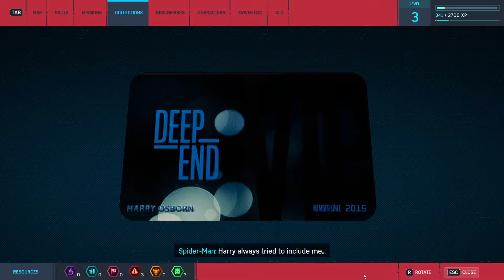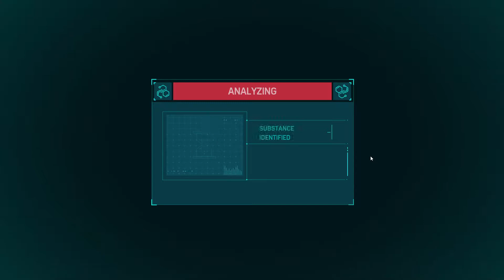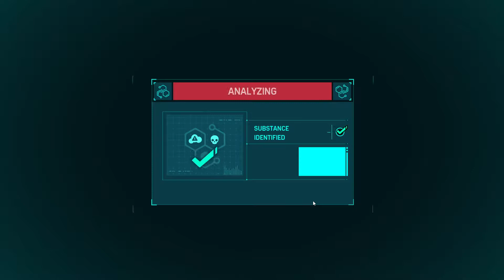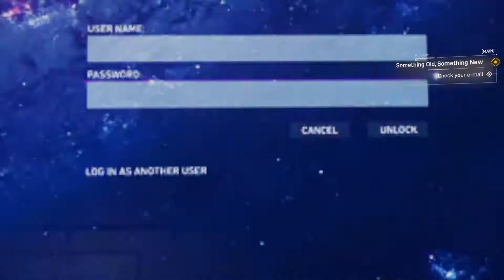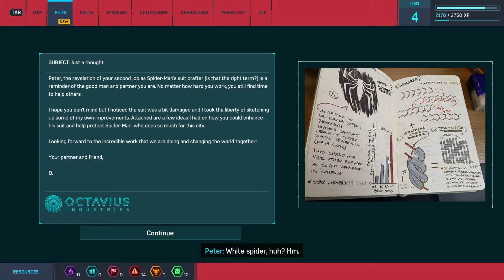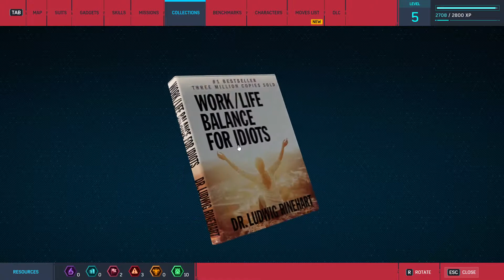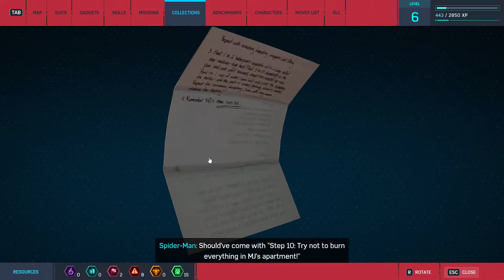Marvel's Spider-Man Remastered PC - Part 2 - No Commentary Gameplay HD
İzlemek İstediğiniz bir oyun var ise yoruma yazın

If there is a game you want to watch, write it in the comments.